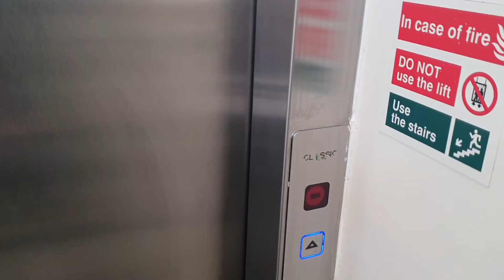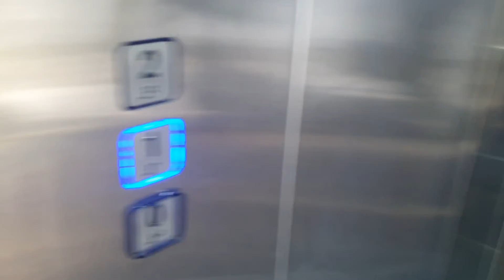Classic Lift @ Peace Hall in Halifax (North Gate)